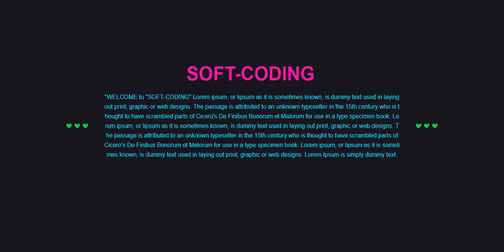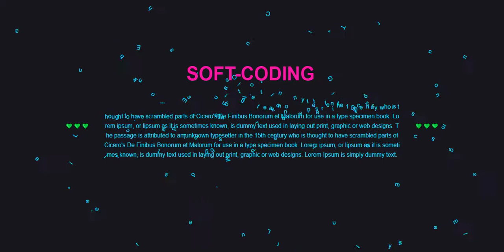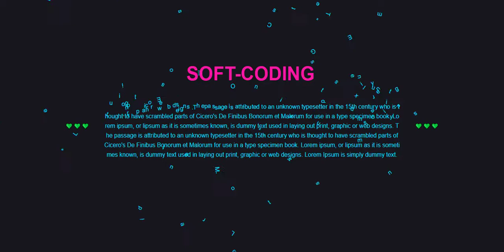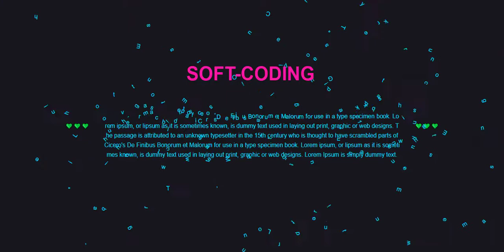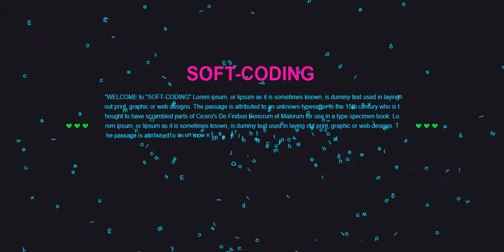SOFT-CODING.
Hi viewers! Welcome to "SOFT - CODING".